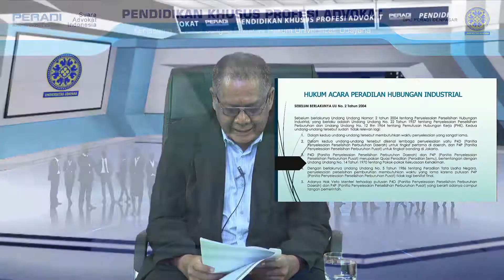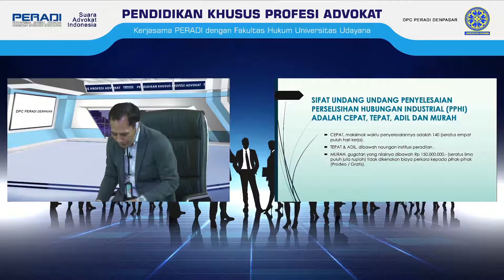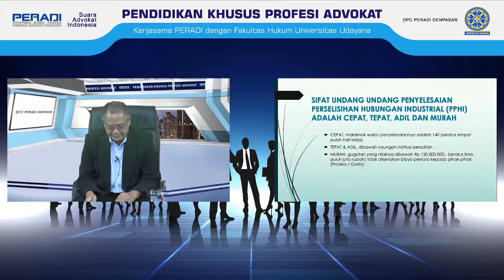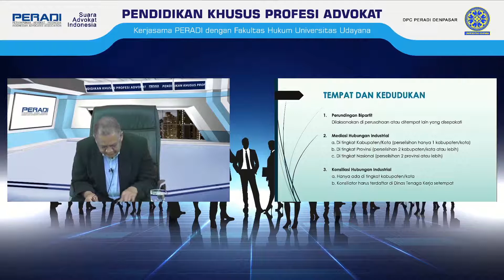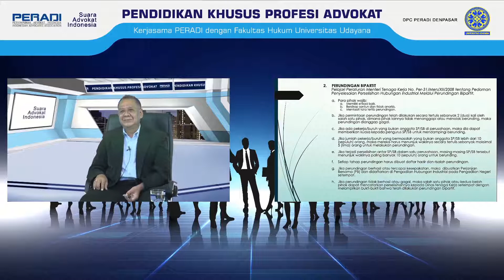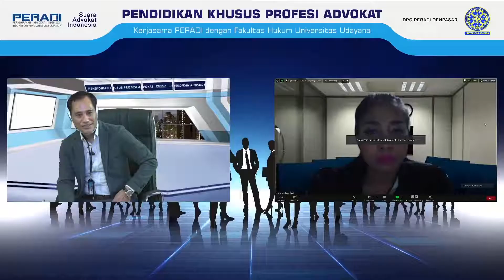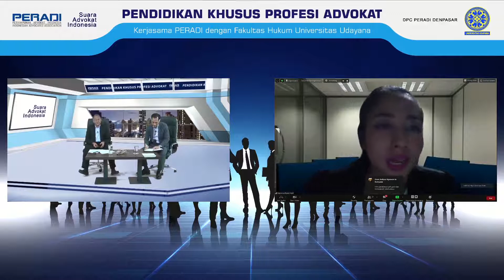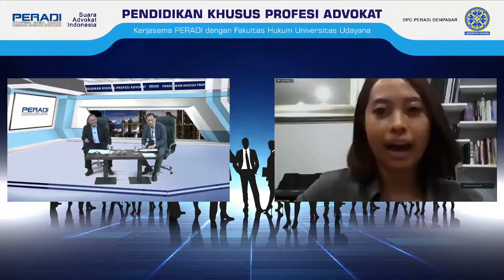HUKUM ACARA PERADILAN HUBUNGAN INDUSTRIAL I - PKPA DPC PERADI SAI Denpasar 26 JUNI 2020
DPC PERADI Denpasar mengadakan Interactive Online Class pada minggu ke-3 Pendidikan Khusus Profesi Advokat 2020 mata ajar Hukum Acara Peradilan Hubungan Industrial I yang dibawakan oleh Bpk. I Gusti Suena, SH.,CPHR.